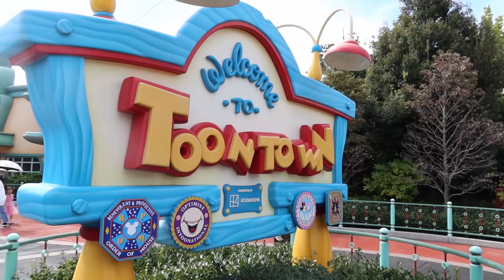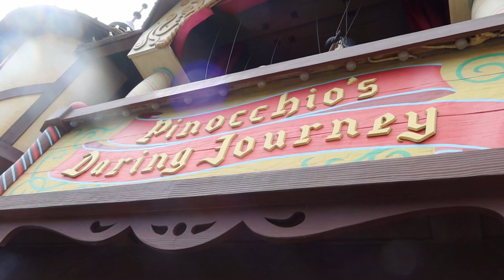Disneyland TokyoDay 1 Part 1 | Around The world In 100 Years trip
Today is my first day and look at the Disney Tokyo Resort.